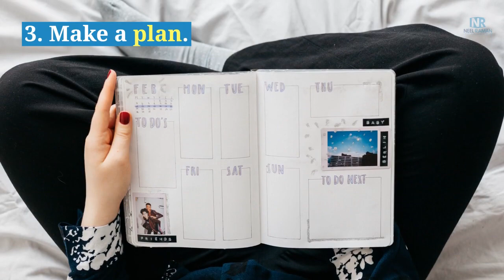[1-Minute Video] How to Make Good Habits Stick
How to Make Good Habits Stick!

How you operate daily reflects the habits you have. The more good habits you have, the better your life will be.

In this 1-minute video, learn seven things you can do to make good habits stick.

🎢 TAKE YOUR LIFE TO THE NEXT LEVEL!

🙌 ABOUT NEEL RAMAN:
Neel Raman is a certified Master Transformation Life Coach, a #1 international best-selling author, and a TEDx speaker.

Many working professionals or business leaders want to change what they do or how they work, but the changes they make are usually temporary, which causes them a lot of frustration and disappointment.

Neel empowers busy, overworked, and overwhelmed working professionals and business leaders who lack clarity and direction to have big breakthroughs and make permanent changes in their personal and professional life, which means they will achieve their goals easier and faster, while enjoying success that’s meaningful.

As a certified Master Life Coach and a certified Canfield trainer and coach in The Success Principles and The Canfield Methodology, Neel can assist those who want to achieve success that matters through various coaching and training programs and online courses.

Neel is also a #1 international best-selling author whose books include "Ignite Your Leadership," "Building High-Performing Teams," "Transition From Manager to Coach," "Sustaining a Leadership Culture," and "Hoops and Freedom."

Neel has spoken at a TEDx event in India, which you can view

✋ GET UPDATES!

👉 Receive weekly inspiration that will reignite your greatness so you can achieve what you want